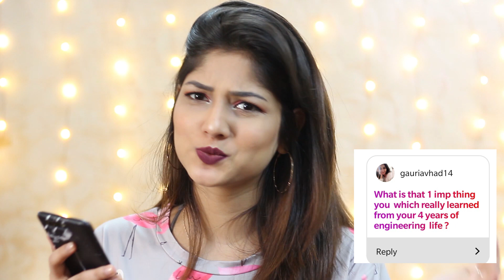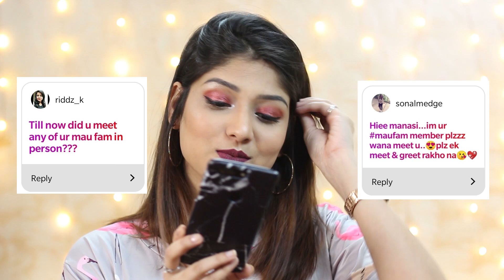Answering your questions!! | PR, Meet & Greet etc | Manasi Mau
Hi guys,
Back with a QnA video!

FAQ (Frequently Asked Questions) about Manasi Mau :

1. What's my age : 22

2. What's my height : 5'4

3. What's the camera I film with : Canon 700D with 50mm 1.8 prime lens

4. Editing software : Adobe premiere Pro cc

5. My education : Computer science Engineer

6. My current haircut : Bob with layers

lipcolor : purplle lipcrayon (purple)